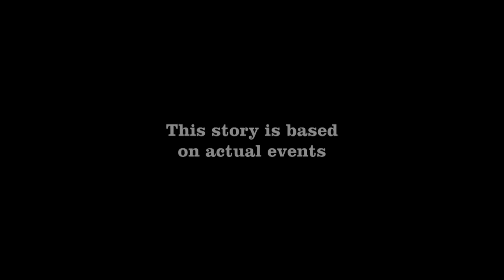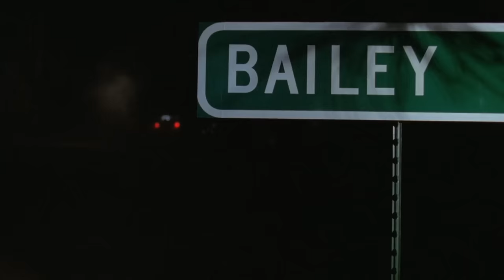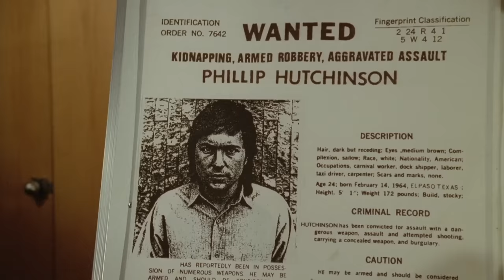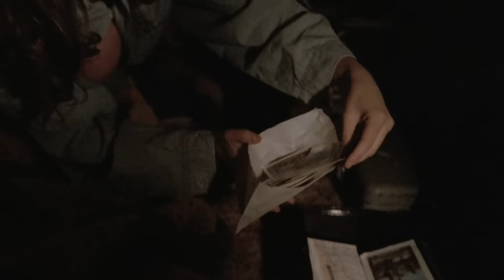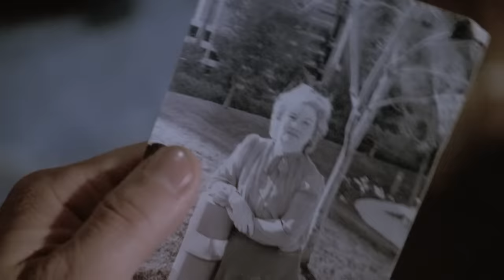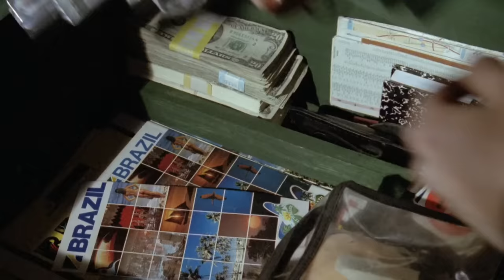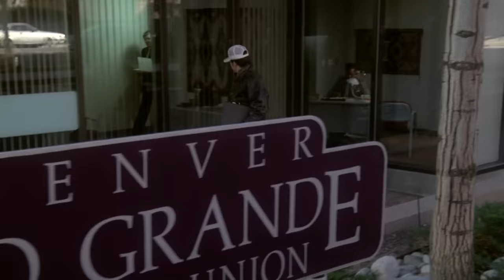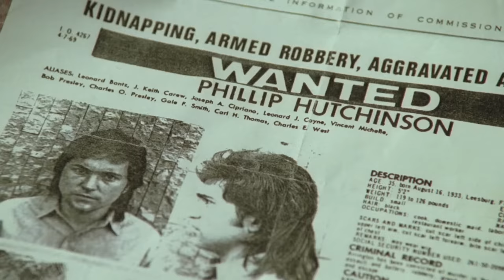Persecución infernal (1991) | Película Completa en Español | Casey Siemaszko | Ben Johnson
Un ladrón de bancos que huye mata a un policía y toma a un anciano como rehén. Es perseguido por un helicóptero de noticias que filma el incidente.

Titulo Original: The Chase (1991)
Estrellas: Casey Siemaszko, Ben Johnson, Gerry Bamman, Robert Beltran, Barry Corbin, Megan Follows, Ricki Lake, Sheila Kelley
Dirigida por: Paul Wendkos